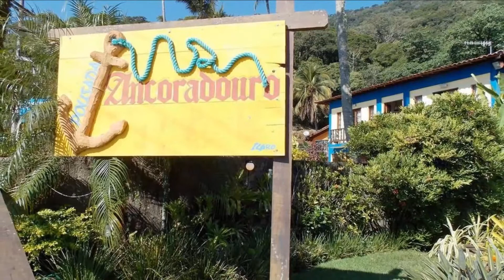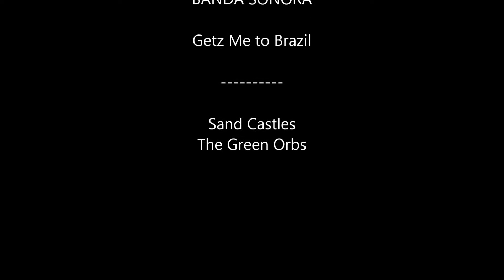Top10 Recommended Hotels in Abraão, Ilha Grande, Brazil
Top10 Recommended Hotels in Abraão, Ilha Grande, Brazil: 1. Atlantica Jungle Lodge
2. Bonito Paraiso Ilha Grande
8. Pousada Riacho Dos Cambucas
9. Pousada Recreio Da Praia

Address:
1. Praia do Pouso, S/N, Abraão, CEP 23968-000, Brazil, From € 316
This property is 1 minute walk from the beach. Just a 10-minute walk from the scenic Lopes Mendes Beach, this guest house boasts a deck with panoramic sea views, plus a regional restaurant. It features stylish air-conditioned rooms.
2. Praia Abraãozinho, Abraão, CEP 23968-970, Brazil, From € 120
Situated in Ilha Grande, right at Abraãozinho Beach, Bonito Paraiso Ilha Grande features air-conditioned rooms with free WiFi.
3. Rua das Flores 232 , Abraão, CEP 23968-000, Brazil, From € 205
This property is a 5-minute walk from the beach. Surrounded by rich Atlantic Forest, Aratinga Inn features rooms with a balcony or patio. It is 500 m from Abraão Beach and Ilha Grande village centre.
4. Praia do Abraao, 121 - AREA A 1, Abraão, CEP 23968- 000, Brazil, From € 70
This property is 1 minute walk from the beach. Pousada do Ancouradouro is located right on the beach, 500 m from Ilha Grande´s pier and next to Vila Abraão´s shops, bars and restaurants. It provides air-conditioned rooms with free Wi-Fi, which is also available throughout.
5. Rua da Praia, 133, Abraão, CEP 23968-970, Brazil, From € 183
This property is 3 minutes walk from the beach. Sitting right on Abraão Beach in Ilha Grande, Caiçara offers a sun terrace by the garden and air-conditioned rooms. Buffet breakfast is served daily in a bright dining area. Wi-Fi is available in the breakfast area..
6. Rua Getulio Vargas, 300, Abraão, CEP 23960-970, Brazil, From € 62
This property is 3 minutes walk from the beach. Pousada Caúca is in Abraão Village, close to Praia do Canto. It is in a tropical grounds and features accommodations with TV. Wi-Fi is also available.
7. Praia de Abraao, 333, Abraão, CEP 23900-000, Brazil, From € 151
This property is 1 minute walk from the beach. Surrounded by lush nature, Pousada Manaca is located on Praia do Abraão Beach and is just 600 m from the village centre. It offers rooms with air conditioning and free Wi-Fi.
8. Rua Dona Romana, 218, Abraão, CEP 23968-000, Brazil, From € 131
Just 400 m from Abraão Beach, Riacho dos Cambucás is a rustic-style hotel. It features panoramic views of Ilha Grande's tropical forest. This property offers massage services and a spa bath for a surcharge.
9. Rua Da Praia, S/N, Abraão, CEP 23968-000, Brazil, From € 189
This property is 2 minutes walk from the beach. Located oceanfront to Abraão Beach, Recreio da Praia features scenic views of Ferreira and Papagaio peaks. It offers a pool with cascade surrounded by a tropical garden.
10. Praia da Crena S/N, Abraão, CEP 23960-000, Brazil, From € 200
This property is 1 minute walk from the beach. Surrounded by rainforests and overlooking the Atlantic Ocean, Asalem provides quiet accommodation combining modern comforts and rustic features. It offers free WiFi and dining possibilities.